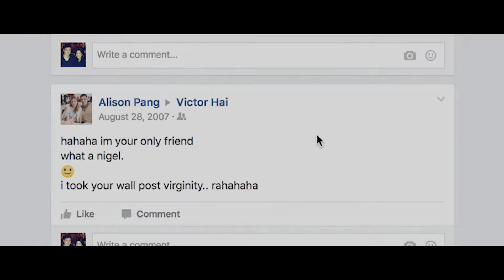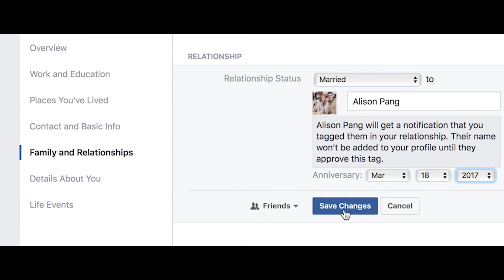Victor + Alison | Wedding Video Sydney | Same Day Edit | Ivy Ballroom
What a ….. day we had today. To fill in the blanks we can put all sorts of words such as “rainy”, “emotional”, “fun”, but what I would add in is probably “memorable”. This couple is definitely one to remember as they place such high regard to their relationship and how it has brought them to where they are today.

Alison met Victor at Uni. On the first day she went to her accounting class knowing no-one. Not being fond of accounting subject too much, she thought she would make the class more interesting by sitting next to a cute boy. Victor was there to learn. He was the nerd and I like to think that was what attracted Alison even more to him. She wanted to add Victor on Facebook but Victor didn’t have any Facebook account so she made him one and became his first friend on Facebook. Today their relationship status has changed into “married”. Pretty cool story and one that we will always remember.

Thanks so much Victor and Alison for having both our photography and film team. We really like you guys and we pushed hard today to give the best we can. We hope you guys will enjoy our little creation, photos, videos, emotions and stories all mixed up together to show who you are as a couple. I believe we got it pretty bang on. Thanks again and may you guys grow old together with many more stories to unfold.

Unfolded by Santo, Armin, Dom. Photography by Ferry and Joan.

Wedding Photography & Film: PAPER CRANES PRODUCTIONS
Wedding Venue: ivy by Merivale
Hair & Make up Artist: Sophie Lau Sophie Lau Makeup and Hair
Wedding Celebrant: Sydney Marriage Celebrant - Melissa Soncini
Ceremony/Reception Stylist: Baloons Online
Florist: Francis Floristry
Ceremony Music: Just Alex Music
Reception Band: Vibe Band
Wedding Cake: Cakes by Cliff